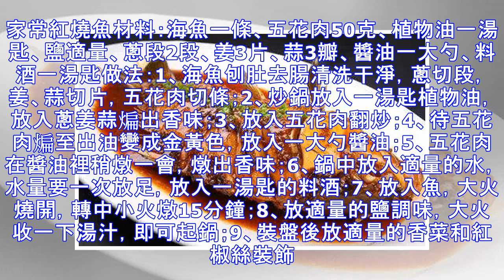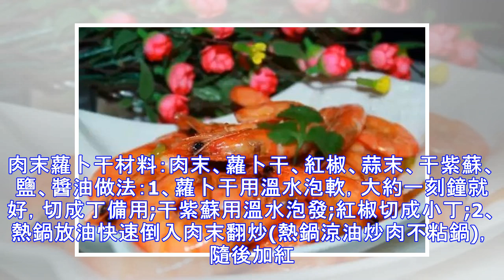給家人炒了5道家常菜，做法簡單，吃出家的味道，家人吃得很開心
給家人炒了5道家常菜，做法簡單，吃出家的味道，家人吃得很開心 豆乾回鍋肉材料：帶皮五花肉(200g)、豆乾(150g) 豆豉(10g)、蔥(10g)、姜(10g)、美極鮮(10ml)、花生油(15ml)做法：1、豆乾切片。2、鍋中加適量清水，放入豬肉。3、加蔥段和薑片大火燒開。4、蓋蓋轉小火煮10分鐘盛出放涼。5、將煮好的豬肉切片。6、豆豉剁碎，熱鍋下油放入豆豉炒香。7、再放入蔥姜炒香。加入肉片炒香。8、加入豆乾翻炒30秒。加入美極鮮。旺火炒勻盛盤即可。家常紅燒魚材料：海魚一條、五花肉50克、植物油一湯匙、鹽適量、蔥段2段、姜3片、蒜3瓣、醬油一大勺、料酒一湯匙做法：1、海魚刨肚去腸清洗干淨，...